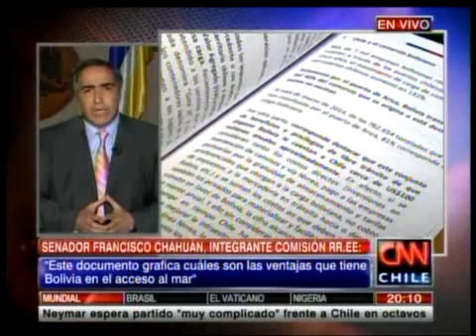La Haya: Senador Chahuán confirmó que demanda boliviana no cuestiona tratado de 1904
El parlamentario de la Alianza aseguró que tesis de Bolivia "hace referencia al tratado de 1904 y evita referirse al cumplimiento de dicho tratado".